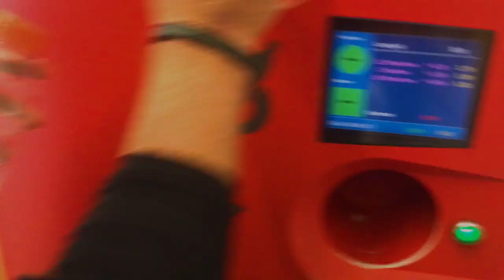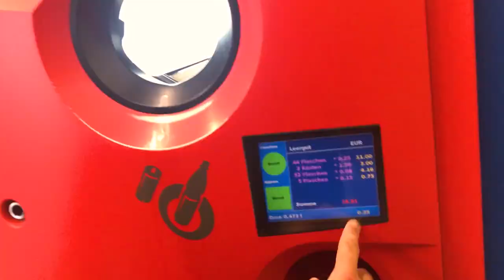Do Germans Celebrate THIS American Holiday?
Who knew celebrating an american holiday on a different continent would be so fun. With myself and Kyle one of the very few americans in paderborn we decided to have our own little bbq cookout  for our nations independence. Sadly there are restrictions on fireworks here so we have to make do with classic american music food and beer. Not a bad day.

Gear
• B Roll Lens
• Memory Card
• Bendy Tripod